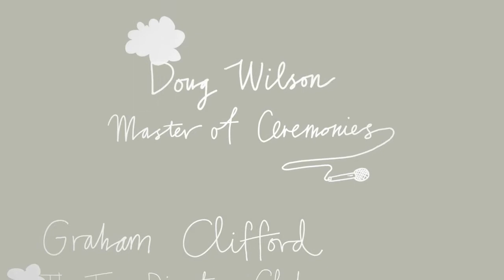Brand Perfect NYC - Adventures in Publishing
In February 2013, Brand Perfect hosted Adventures in Publishing, a day event at Condé Nast's New York headquarters. Attending were speakers from American Express's OPEN Forum, The New Yorker Magazine, Condé Nast, Monotype, Contagious and INSP (International Network of Street Papers).

As well as hearing from speakers about the state of digital publishing and the opportunities for brands both in working with publishers and creating their own content, the day introduced Brand Perfect's guests -- a mix of brands, creative and design agencies and developers -- to the work of the INSP. The INSP was the beneficiary of the Brand Perfect Master Class, which tackled the task of taking global street papers (that support homeless vendors) digital.